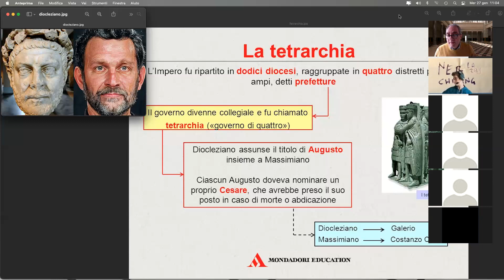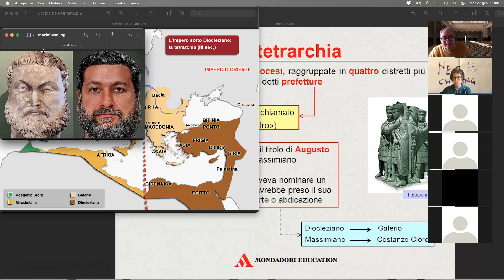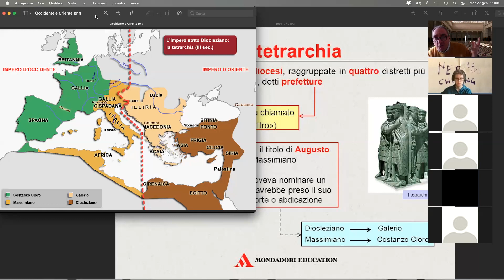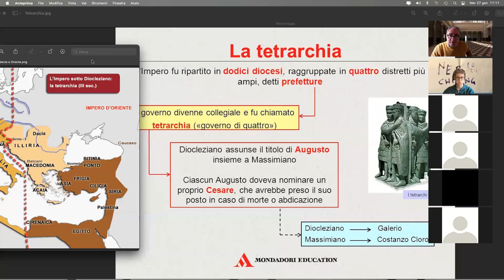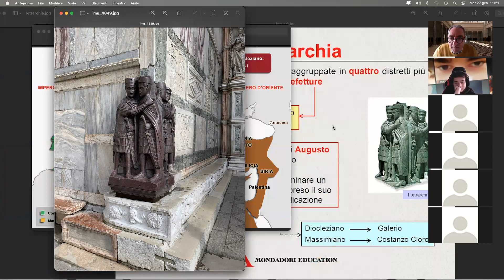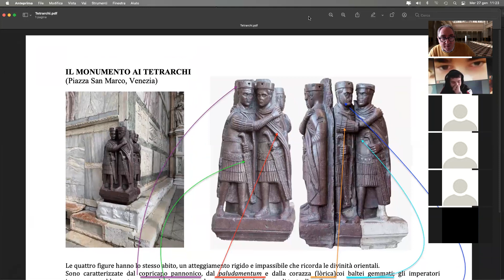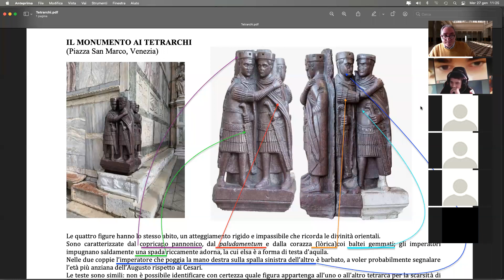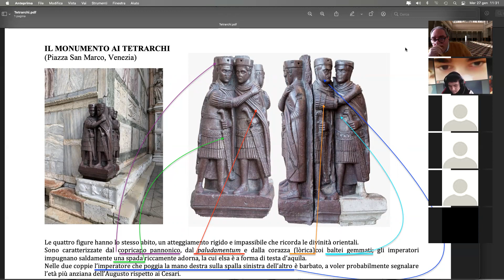DIOCLEZIANO - La Tetrarchia (DAD)